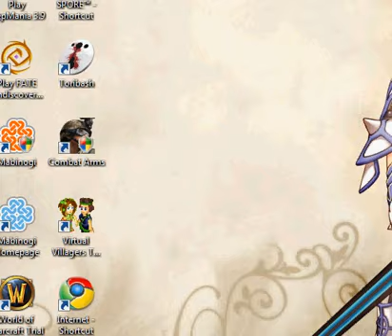Let's Play Secret Of Mana(SKD3)-03: I Screw Up Big!!!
Needless to say. This description makes no sense. Let's hope this becomes epic when my brother joins in.